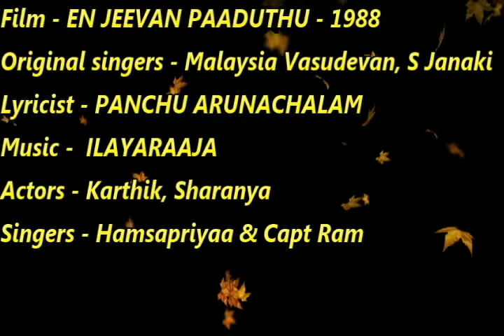KATTI VECHIKKO Song Sung by Hamsapriyaa & Capt Ram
Film - EN JEEVAN PAADUTHU - 1988
Original singers - Malaysia Vasudevan, S Janaki
Lyricist - PANCHU ARUNACHALAM
Actors - Karthik, Sharanya
Singers - Hamsapriyaa & Capt Ram